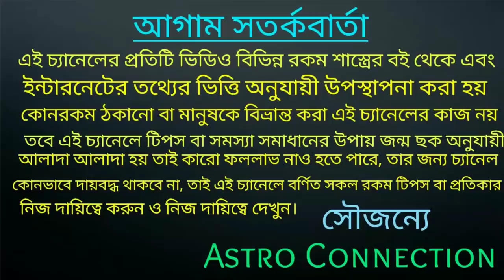2022 সালে বৃষ রাশি ও বৃশ্চিক রাশির 3 টি মহা প্রাপ্তি নিশ্চিত ঘটতে চলছে💰💰💰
2022 সালে বৃষ রাশি ও বৃশ্চিক রাশির 3 টি মহা প্রাপ্তি নিশ্চিত ঘটতে চলছে।